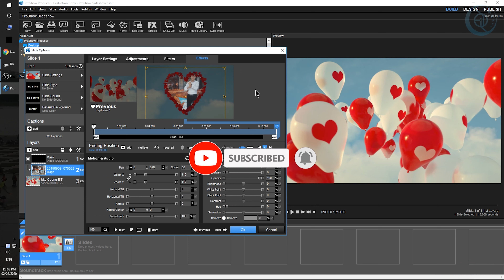Flying Heart Sky Valentine - Intro Proshow Free Download by Cuong EIT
! Click show more right here !
☘️ IT PC - Laptop - Printer - Camera - Server
☘️ Graphics Video Designer - Editor
☘️ English Communication Teacher - Translator

▬▬▬▬▬▬▬▬▬▬ஜ۩۞۩ஜ▬▬▬▬▬▬▬▬▬▬▬▬▬
             Cuong EiT - Where English & iT go together
▬▬▬▬▬▬▬▬▬▬ஜ۩۞۩ஜ▬▬▬▬▬▬▬▬▬▬▬▬▬

--oo-- Danh sách hướng dẫn ( có kèm theo link phần mềm )

12. Agiesub full ( Phần mềm tạo sub )

16. Phần mềm hỗ trợ cho Agiesub và virtualdub

19. Quay màn hình máy tính
▬▬▬▬▬▬▬▬▬▬ஜ۩۞۩ஜ▬▬▬▬▬▬▬▬▬▬▬▬▬▬
Cuong EiT - Where English and iT go together
▬▬▬▬▬▬▬▬▬▬ஜ۩۞۩ஜ▬▬▬▬▬▬▬▬▬▬▬▬▬▬